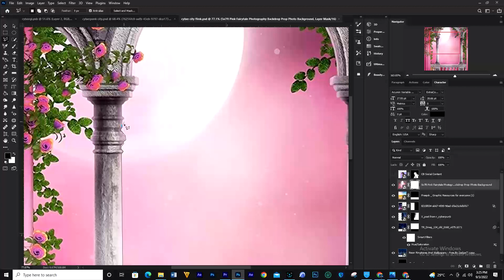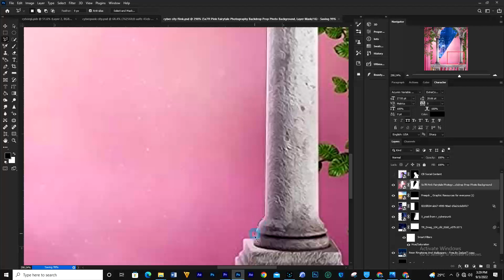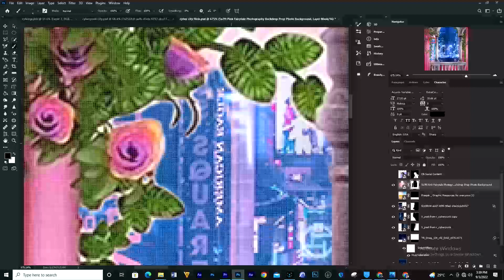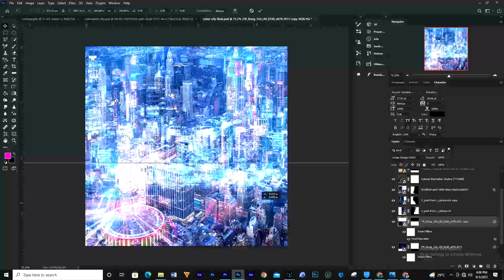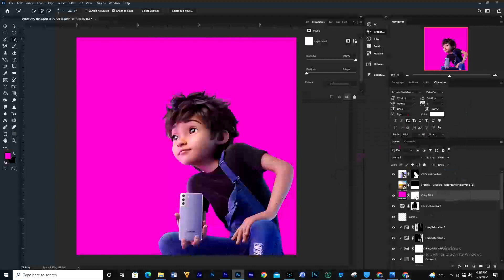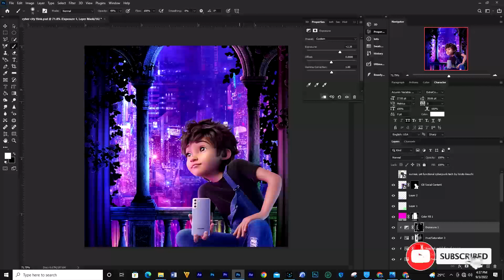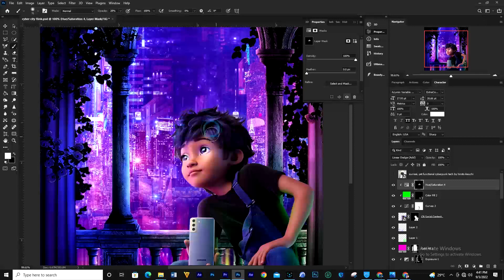Dream manipulation in Photoshop speed art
Dream manipulation in Photoshop
I created this cool effect with Photoshop using cool tricks you also can learn